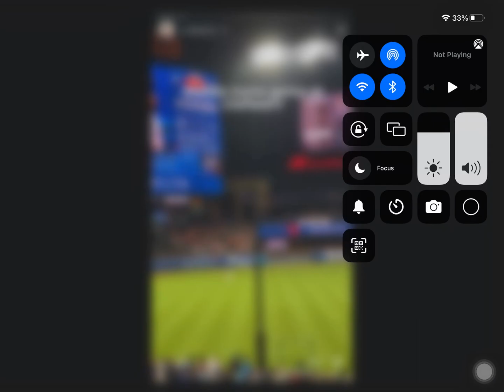I got rickroll by ​ Instagram local ad